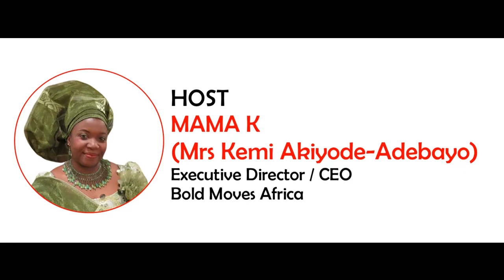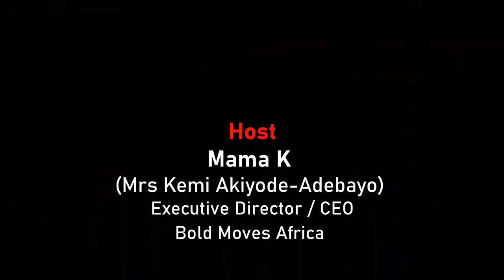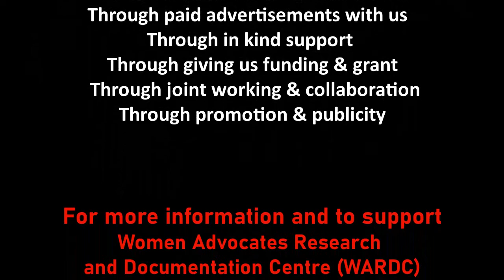Impact Africa" Online Talkshow (Special Series) - SS2 SE12 - Guest Dr Mrs Abiola Akiyode-Afolabi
Today Monday 21 March 2022, Impact Africa showcase, celebrates & shares the story of the selfless, intelligent & compassionate Dr Abiola Akiyode-Afolabi, the Founder / Executive Director of Women Advocates Research and Documentation Center (WARDC), based in Lagos, Nigeria.

Dr Abiola Akiyode-Afolabi is a Nigerian lawyer and civil rights activist.   She is the Founding Director of Women Advocates Research and Documentation Center (WARDC), a non-governmental maternal and reproductive health advocacy organization.

Dr Akiyode-Afolabi was born in Ilorin, Kwara State, Nigeria; grew up in Osogbo, Osun State, Nigeria and from Abeokuta, Ogun state, Nigeria.  She started her journey in human rights activism from the age of 13 years when she was in junior secondary school (JSS3) challenging youth service corpers for their maltreatment & abuse of her fellow learners.

She studied Law at the Obafemi Awolowo University, Ile Ife where she formally continued her activism and was arrested several times.  She earned her master's degree at the Notre Dame Law School, Indiana, USA and her Doctoral Degree from the University of London with a specialization in women's peace and security.

Upon returning to Nigeria after her studies at the University of Notre Dame Law School, she founded Women Advocates Research and Documentation Center (WARDC) in 2002.  WARDC is a non governmental organisation focused on addressing issues relating to women’s right, gender-based violence, child abuse and policy advocacy.

In August 2016, Dr Akiyode-Afolabi was appointed the Chairperson of Transition Monitoring Group (TMG), a collection of 400 civil society organizations. She is the second woman to lead TMG, after Ayo Obe of the Civil Liberties Organization (CLO) in the '90s.

She is a member of the Bring Back our Girls (BBOG) movement and leads the campaign for safe and secure schools in the North East Nigeria. She also led the Gender and Constitution Reform Network (GECORN) founded in 2003.

Dr Akiyode-Afolabi is an executive board member of West Africa Network for Peacebuilding and the Nigerian Women's Trust Fund. She teaches International Humanitarian Law at the University of Lagos.

In 2018, Dr Akiyode-Afolabi acting as the Executive Director of Women Advocate Research and Documentation Center (WARDC), obtained favorable judgement against Nigeria in the domestic violence case of Mary Sunday v. Nigeria which was before the Court of Justice of the Economic Community of West African State (ECOWAS Court).

She successfully represented Monica Osagie, a student at the Obafemi Awolowo University who was sexually harassed by Prof. Richard Iyiola Akindele, a lecturer at the department of accounting in 2018.  She teaches International Humanitarian Law at the University of Lagos.

The International League for Human Rights, USA named Dr Akiyode-Afolabi a recipient of the 1999 Defenders’ Day Awards.  She has won numerous awards to date.  She is very passionate about her nuclear & extended family and generously gives of herself and resources all the time.

We celebrate and appreciate all our servant-leader activists who continue to help fight for justice and make positive impact in the lives of disadvantaged, needy and vulnerable communities.

Impact Africa is an online TV talk show by Bold Moves where we have conversations with diverse people, organisations & businesses who are impacting or have impacted lives & communities positively.

Impact Africa is hosted by Mama K (Mrs Kemi Akiyode-Adebayo) with support from other dynamic hosts as and when needed.

We humbly welcome sponsorship, adverts and donations to help continue our work with grassroot communities, young people and women.

Important: the music used as background does not belong to us, nor do we have any copyright.

For more information and to support
Women Advocates Research and Documentation Centre
(WARDC)
Address:- 9b james Oluleye Crescent (Harmony Enclave),
off Adeniyi Jones by Koko bus stop, Ikeja, Lagos State
Facebook:- Women Advocates Research
and Documentation Centre – WARDC